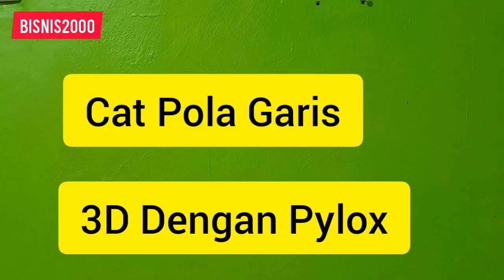1 Kaleng Pylox dan Isolasi Hasilnya Luar Biasa Cat 3D Pola Kotak Tiga Dimensi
Cara Cat Pola Tiga Dimensi 3D Hanya Dengan 1 Kaleng Pylox dan Isolasi Kertas.